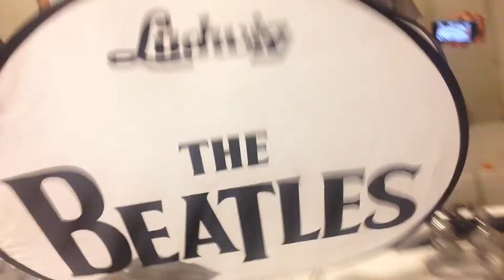Time with Carrie